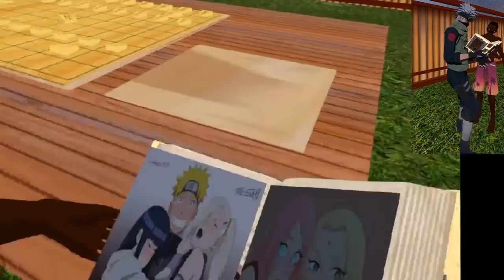Rock Lee Opens the 5 gates in VRchat!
Rock lee busts open the 5 gates in this episode of VRchat! Rock lees been trainign super hard, and now its time to show off the fruits of his labor! Also, Kakashi sensei does some, studying XD